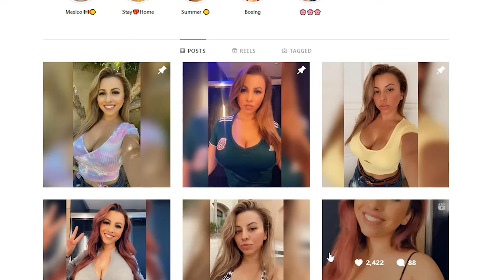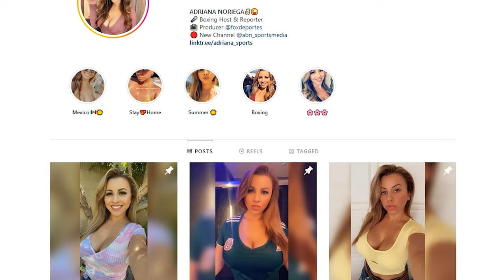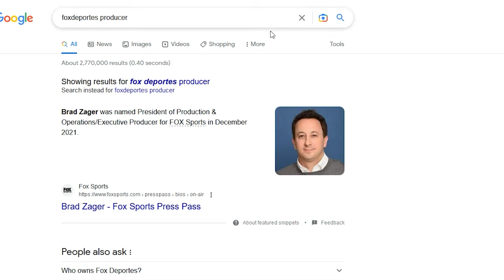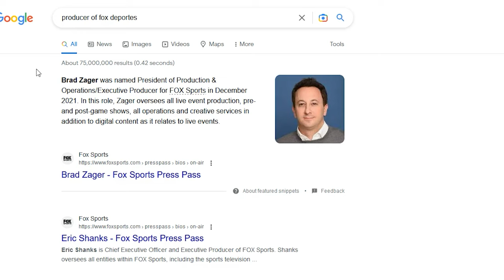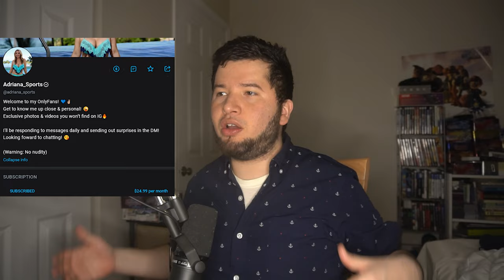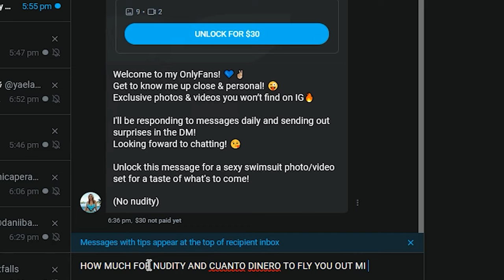Onlyfans Review- Adriana Sports@adriana_sports